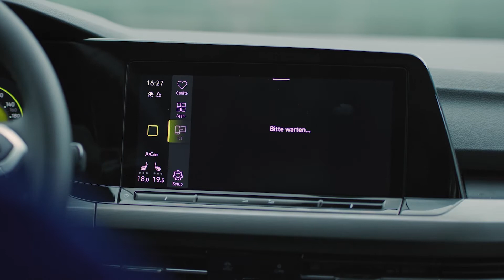motor.tv - LLTV VW Golf 8